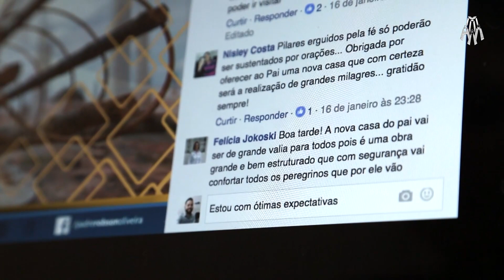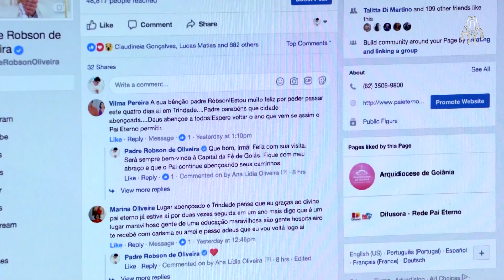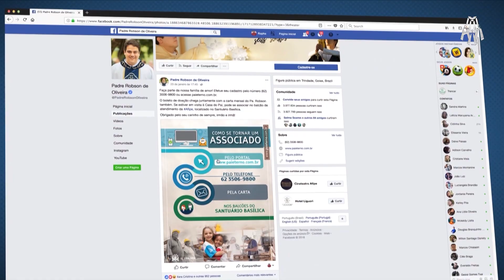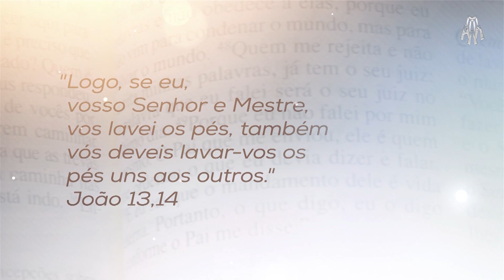Programa Pai Eterno - 03/04/2018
Edição 1370 o Programa Pai Eterno. Realizado pela Associação Filhos do Pai Eterno (Afipe), com exibição, de segunda a sexta, na RedeVida às 7h45 e reapresentação às 10h45.

- Missa do Crisma, Missa da Ceia do Senhor e Lava-pés: Quinta-feira Santa foi marcada pela presença e participação de romeiros e trindadenses.